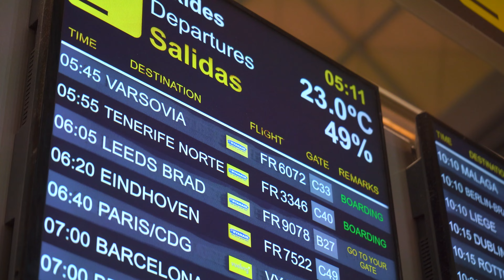БІЛЬШЕ НІЖ ЗБІР #6 \ ФІНАЛ \ БЛАГОДІЙНИЙ АУКЦІОН \ ДОРОГА ДОДОМУ \ ЯК ПРОЙШЛА ПІДГОТОВКА?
Як Кривбас повертався додому, до України? Як пройшов благодійний аукціон в Іспанії? Ну і куди ж без ЕКСКЛЮЗИВУ? Як проходить адаптація Натанаеля Сантіні? Що здивувало Артема Гагаріна у літаку? Як Андрій Понєдєльнік оцінює фінальний етап підготовки до УПЛ?

Про це все та не тільки в шостому фінальному випуску влогу про зимовий навчально-тренувальний збір Кривбасу в Іспанії. Зустрічайте! WEEK #5!

Наш проект має назву БІЛЬШЕ НІЖ ЗБІР… і це не випадково.  Адже тут в Іспанії ми вирішили не тільки готуватися до другої частини сезону, а і виконувати важливу соціальну місію: нагадувати всьому світу про війну, з якою в наші домівки прийшла країна-агресор.

У кожній грі, у кожному відео, при кожній можливості. Хочемо нагадати, як наприкінці року ми разом збирали на FPV-дрони для наших бійців. 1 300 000 гривень було зібрано разом з вболівальниками та нашими партнерами. Окрема подяка мережі мультимаркетів Аврора від нас та підрозділу «Регбісти» роти ударних безпілотних розвідувальних авіаційних комплексів 129 Окремої бригади територіальної оборони.

Перед виїздом в Іспанію до нас прийшла не дуже приємна новина. Авто, яке ми купували для хлопців разом з партнером Клубу компанією Фавбет потрапило під ворожий обстріл та наразі виведено з ладу. Тому ми відкриваємо збір на нову машину для хлопців! Сподіваємось, що нам вдасться зібрати не на одне авто, адже автівки на фронті конче потрібні і важливі для наших захисників та захисниць. Для нас це БІЛЬШЕ НІЖ ЗБІР!!!